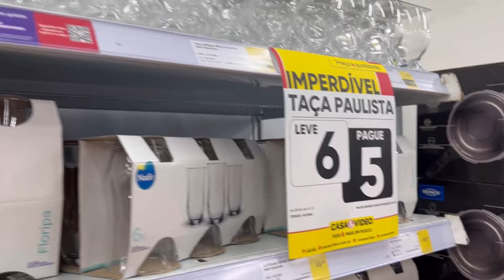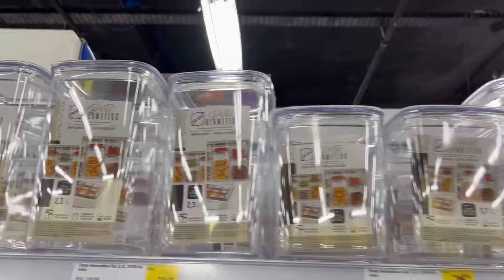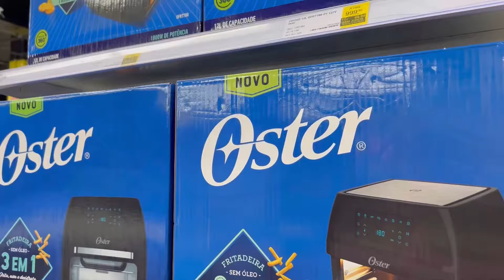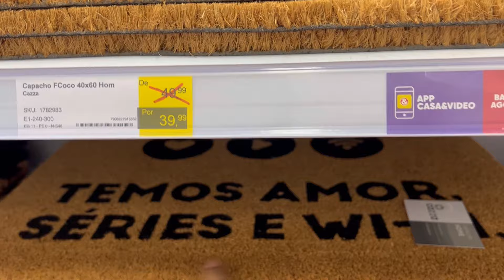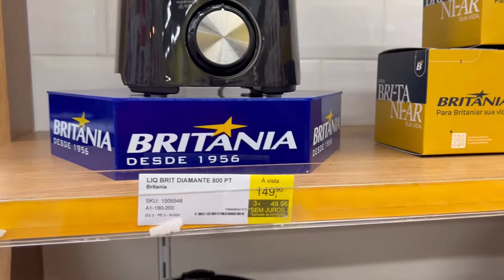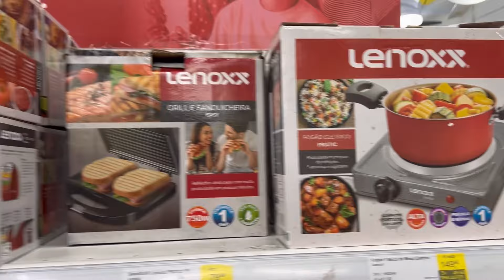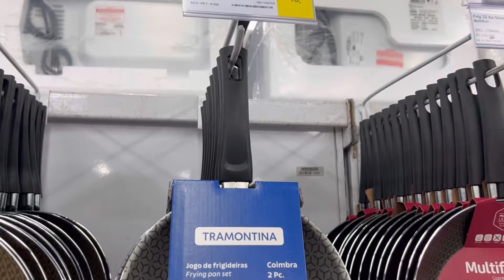ÚLTIMOS ACHADINHOS DE 2023 | CASA&VIDEO | NORTE SHOPPING - RJ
Parceria Camicado!

Use meu cupom👇
DEBORINHA

Uptown